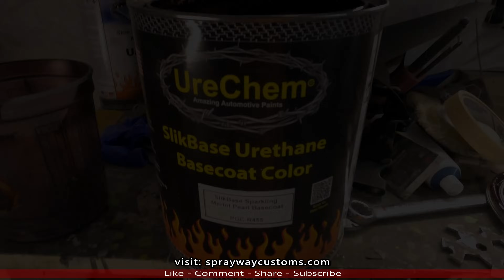Painting The Box Chevy Caprice With UreChem Sparkling Merlot Pearl HOW TO PAINT DOOR JAMBS ON A CAR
Please watch my latest video here: "SprayWayCustoms 40x60 Dream Shop Build - It's Getting Real Expensive"

1987 Box Chevy Caprice LS Brougham With G6 Panoramic Sunroof & Paint Job On 26s Rucci Project Build Complete Playlist

G6 Panoramic Sunroof Install & Paint On The Box Chevy Caprice LS Brougham On 26s Rucci WIRING IT UP

How To Do Bodywork & Prime A Car For Paint - Dent & Ding Repair - Blocking Priming Box Chevy Caprice